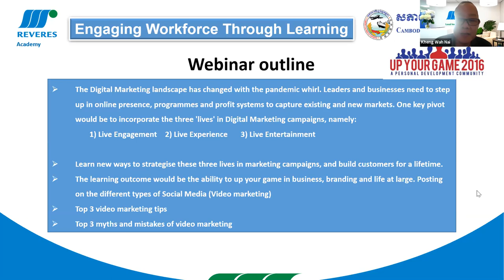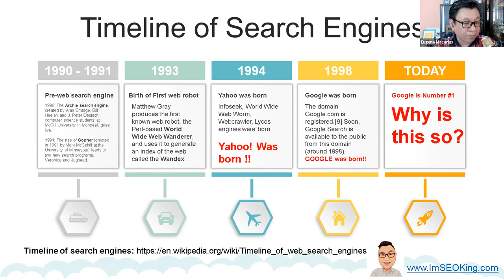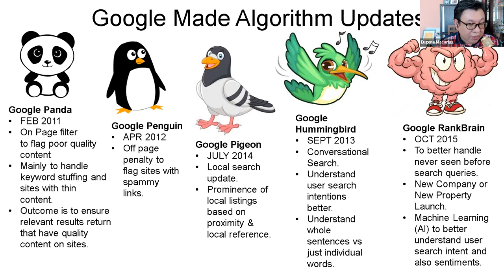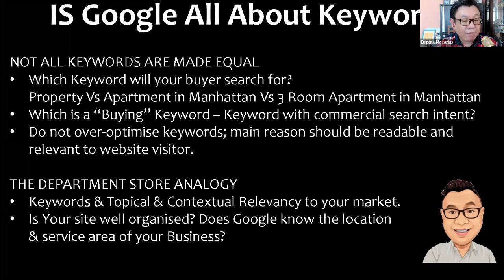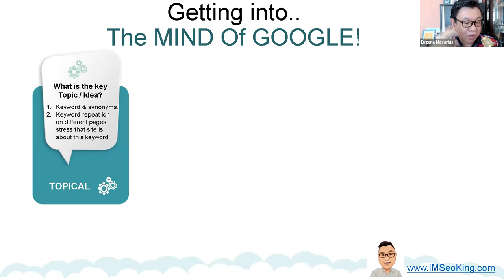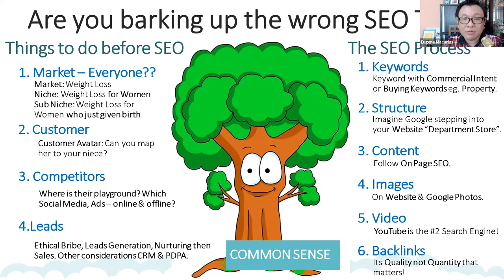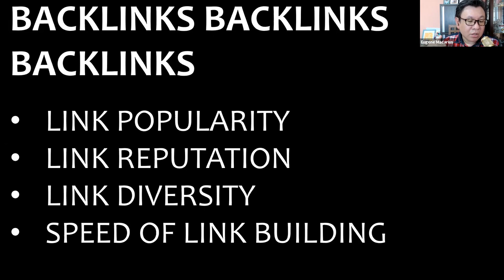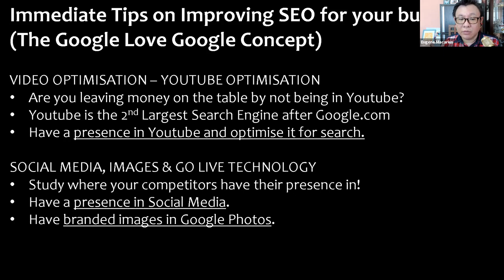Seo Training Cambodia Chamber of Commerce & Reveres Academy: Getting into the mind of Google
Digital Marketing Training Cambodia